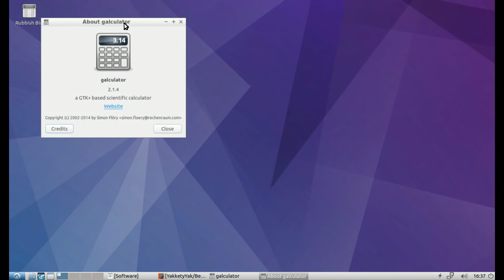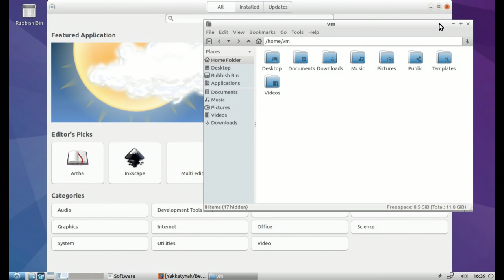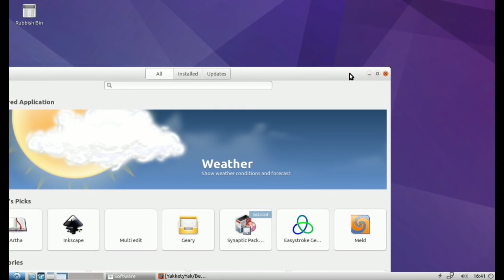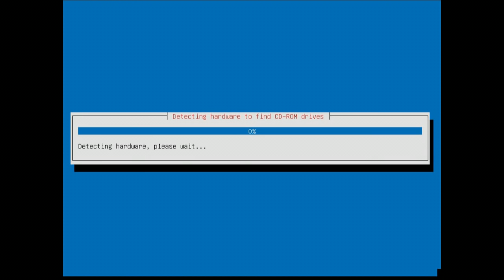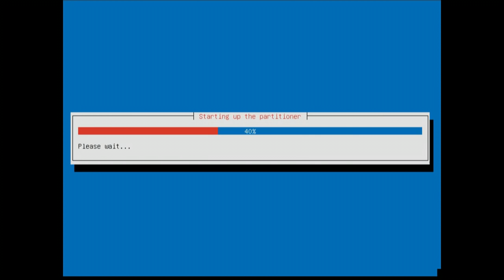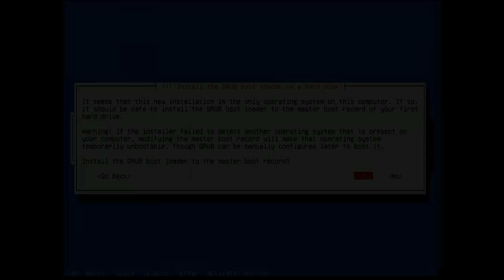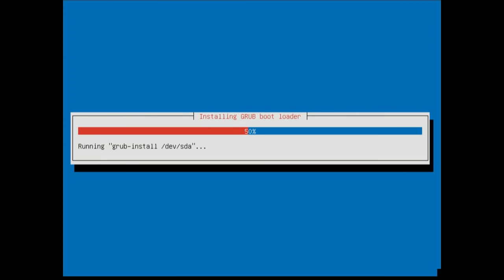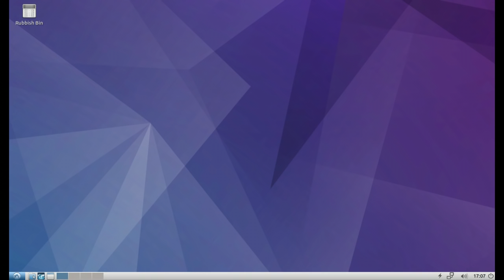Lubuntu 16.10 (Yakkety Yak) with Alternate Installer - Linux review video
From the Lubuntu website, "Built with Ubuntu Linux base core, rock solid and with thousands of free apps available and virus-free from the safe Software Center. Use all your music, PDFs, documents and files, and share them with other computers and operating systems. Lubuntu is fast, easy-to-use, friendly and energy saving, built with Open Source software with a great supporting community behind."